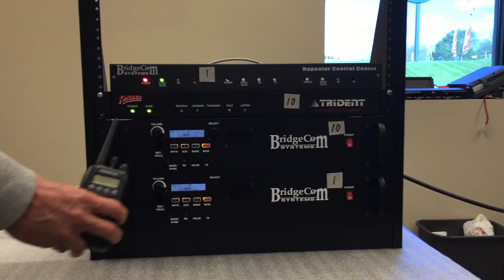BridgeCom Video Trailer 2015 rev 2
BridgeCom Video Trailer 2015 rev 2.  Added a new splash logo to the beginning